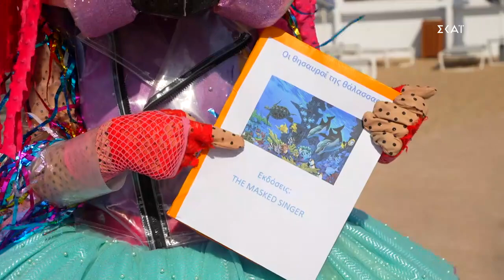Cyber Girl - The Clues | The Masked Singer 2022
Δείτε τα στοιχεία που μαρτυρούν την ταυτότητα του Cyber Girl – Μπορείτε να βρείτε ποια είναι;

Το πιο ευφάνταστο, χαρούμενο, φαντασμαγορικό… μα πάνω απ’ όλα μυστηριώδες show έρχεται για πρώτη φορά και στην ελληνική τηλεόραση, με παρουσιαστή τον κορυφαίο Έλληνα σταρ, Σάκη Ρουβά. Η πιο fun και ανατρεπτική κριτική επιτροπή, ο Νίκος Μουτσινάς, η Ελισάβετ Κωνσταντινίδου, η Αθηνά Οικονομάκου και ο Θοδωρής Μαραντίνης, είναι έτοιμοι να διασκεδάσουν με το νέο τους ρόλο, αυτόν του….ντετέκτιβ αφού αναλαμβάνουν την πιο περίπλοκη υπόθεση εξιχνίασης στην ελληνική showbiz: να βρουν ποιος κρύβεται πίσω από τη μάσκα!